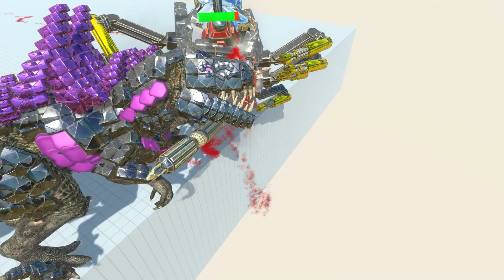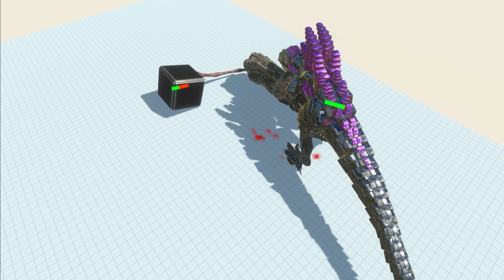SHINGODZILLARBS FEEDS MUTANT UNITS